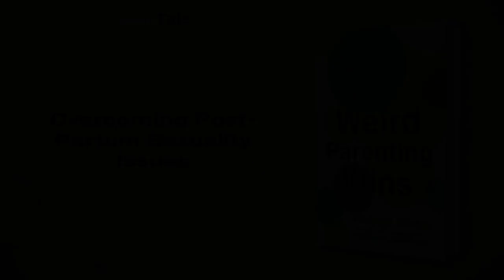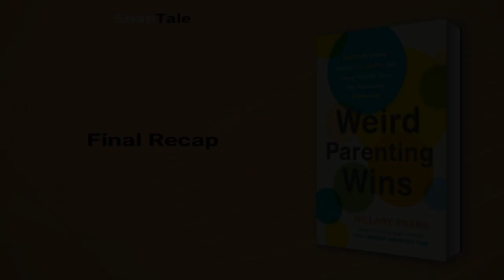Weird Parenting Wins by Hillary Frank: 7 Minute Summary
*BOOK SUMMARY*

TITLE - Weird Parenting Wins: Bathtub Dining, Family Screams, and Other Hacks from the Parenting Trenches

AUTHOR - Hillary Frank

DESCRIPTION:
📖 Discover unconventional yet effective parenting strategies from the creator of The Longest Shortest Time podcast in Weird Parenting Wins. Learn from real-life "weird parenting wins" shared by podcast listeners that offer clever and humorous solutions to common parenting struggles. Perfect for parents seeking unorthodox approaches to raising happy and healthy kids.

TIMESTAMPS:
⌚ 00:00 Introduction
⌚ 01:04 Parenting Hacks
⌚ 01:37 Creative Parenting Hacks
⌚ 02:13 Soothing and Empowering Techniques for Children
⌚ 02:56 Sibling Rivalry: A Quest for Love
⌚ 04:34 Coping Strategies for Parents
⌚ 05:07 Keeping Kids Entertained
⌚ 05:32 Role-play and Silent Listening
⌚ 06:01 Overcoming Post-Partum Sexuality Issues
⌚ 06:51 Final Recap